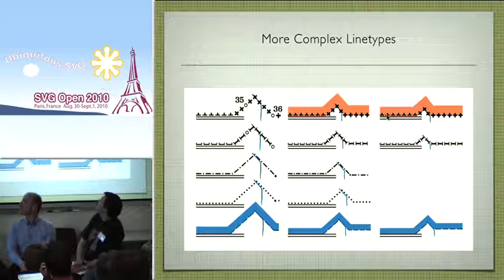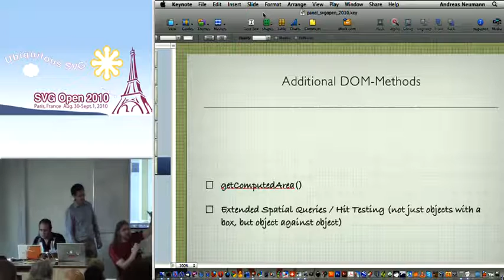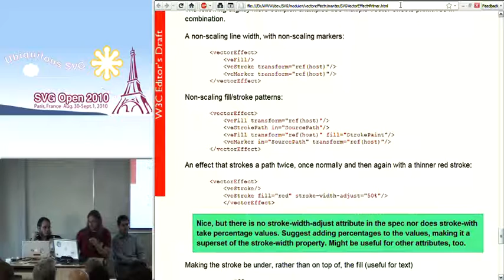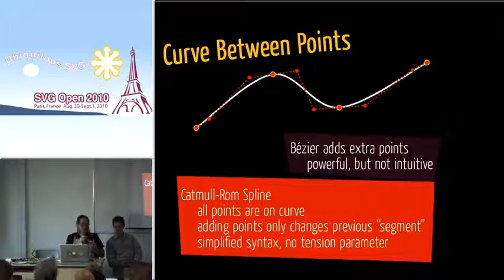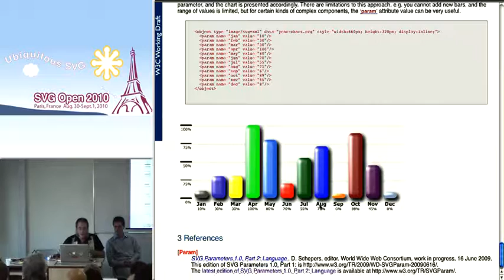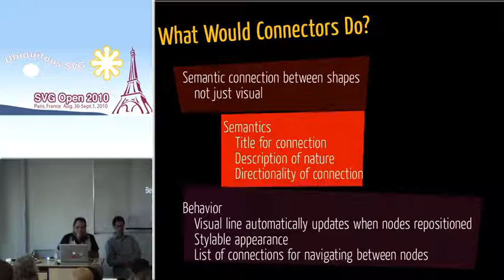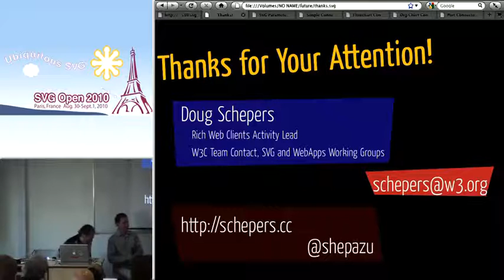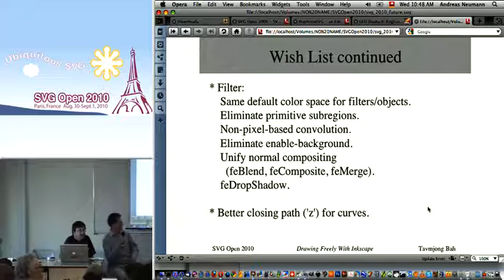Graphical Effects Beyond SVG 1.1